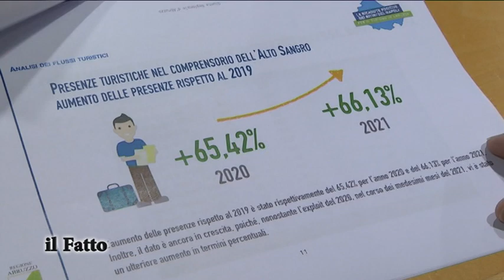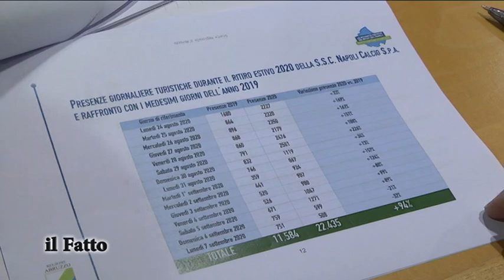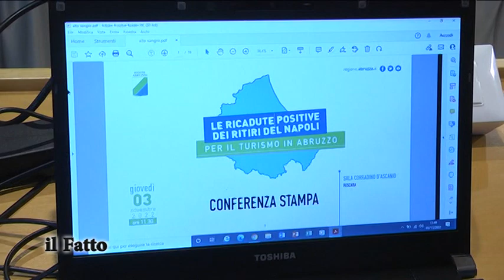Ritiro Napoli Calcio - Marsilio: "Per l'Abruzzo enormi ricadute positive"